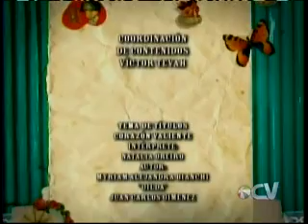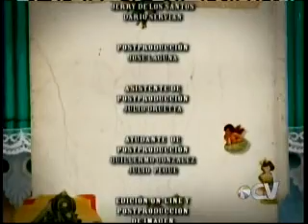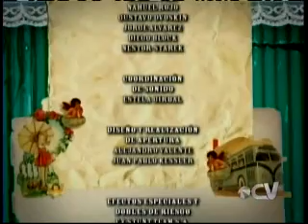Sos Mi Vida 148-4